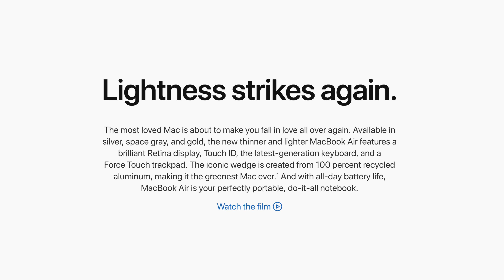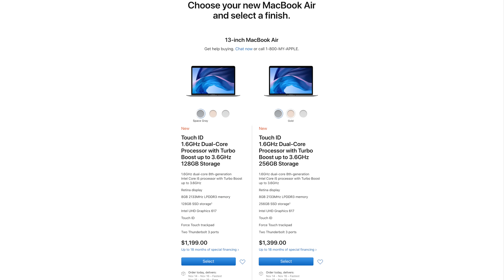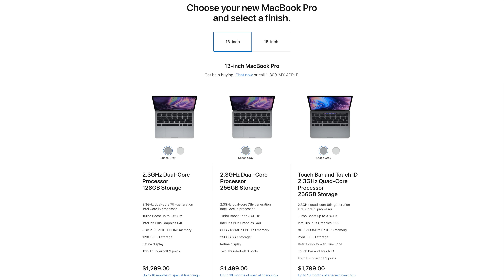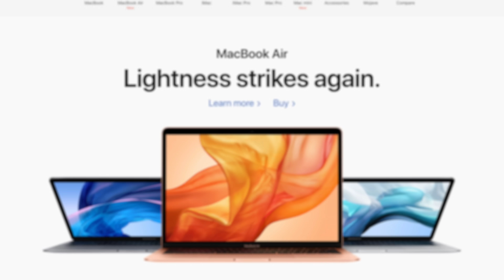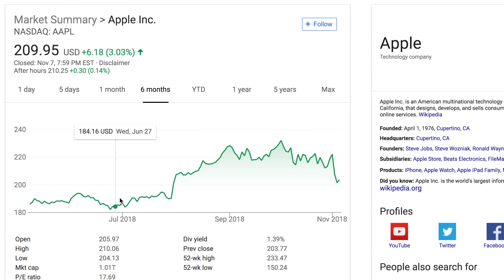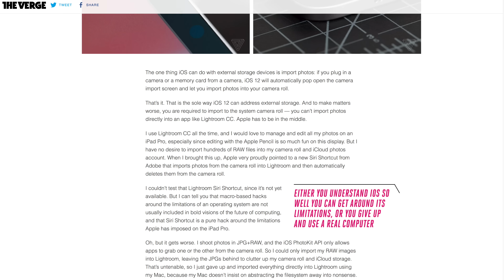Why Get a MacBook if You Can Just Get an Apple iPad Pro?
The iPad Pro is the reason why Apple doesn't want you to buy the MacBook Air, and I can prove it 🔥SUPPORT ME!

🔥 WATCH my last episode of "Talking Points" where I talk about why "Google DIDN'T Make the Pixel 3 XL for YOU"

--TRAVEL GUIDE--
1. Start a clean session by clearing your cookies, using an incognito window, or using a different browser than your last session.
2. Use NordVPN and either choose the location of your destination flight or a country of lower economic status.
3. Use international versions of websites
4. Compare prices and save!

-- FOLLOW ME & BE IN COMMUNITY --

-- SUPPORT MORE HONEST TECH REVIEWS & HOW-TOs --

Click on the following link before you do your shopping on Amazon. IT'S SO SIMPLE!

-- MY GEAR --

- Panasonic GH5s
- Panasonic GH5
- Canon T5i
- Sigma 18-35mm f/1.8 Art Lens
- Manfrotto 502 Video Head
- Manfrotto 3-Section Tripod
- Manfrotto 190go! Tripod
- Manfrotto Mini Tripod
- Joby Gorilla Pod
- Elgato Livestream

- Sennheiser MKH-416 Shotgun Mic
- Sound Devices MixPre 6
- Focusrite Scarlett 2i2

- VILTROX LED Lights

🔥AMBIENT LIGHTING I USE
- LIFX Color 100 A19 Wifi Smart lights
- Nanoleaf Aurora Smarter Kit LED Triangle Panels (Brains + Nine Panels)
- Nanoleaf Aurora Expansion Pack (3 Panels)
- LED Light Strip
- RGB Oil Diffuser
- Sea Salt Lamps
- Aukey Table Lamp

🔥OTHER
- Apple MacBook Pro with Touchbar

Despite that, I promise to always provide an honest & an unbiased as possible review because you deserve the best. All sponsorships will be clearly stated because transparency & trust are important to me!